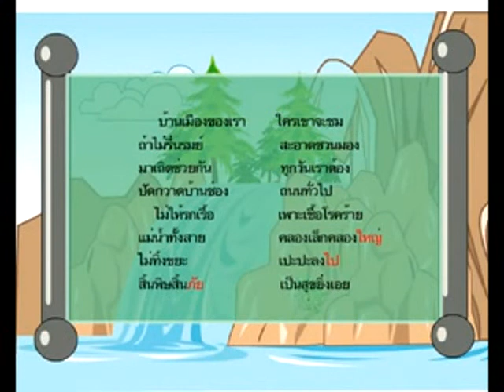อ่านเสริมบทเรียน